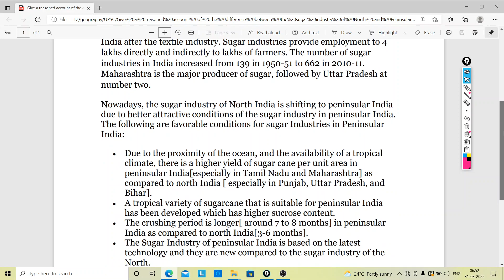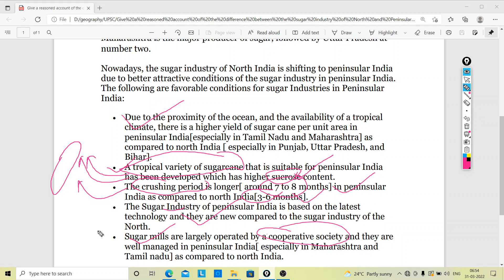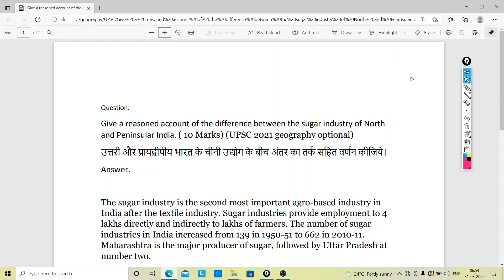Give a reasoned account of the difference between the sugar industry of North and Peninsular India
Give a reasoned account of the difference between the sugar industry of North and Peninsular India,difference between the sugar industry of North and Peninsular India,
north sugar industry vs sugar industry of peninsular India,